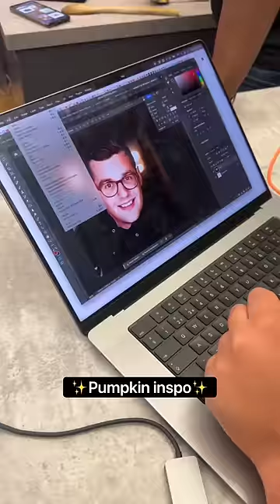The team pumpkin carving competition!! Who won? 🎃👀